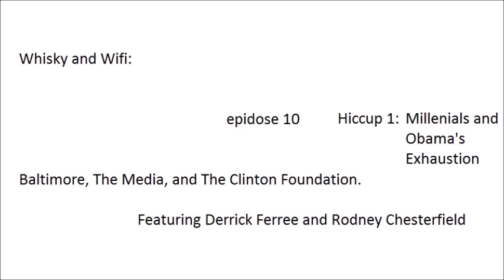Whisky and Wifi Hiccup: Ending the Term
Obama has got to be tired.  Millenials, where are you? What can we do to fix our long-term problems